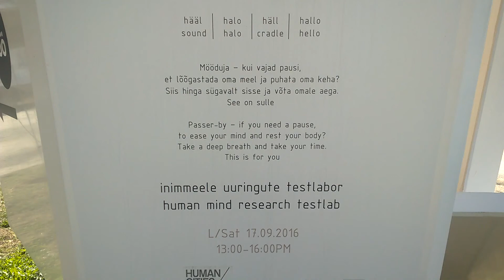Walking from Linnahall to the Estonian Design House